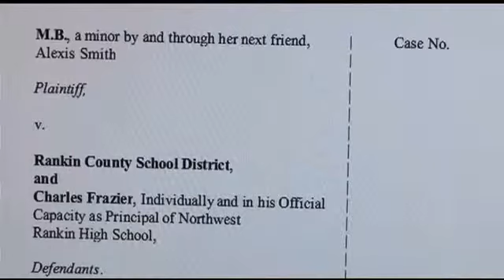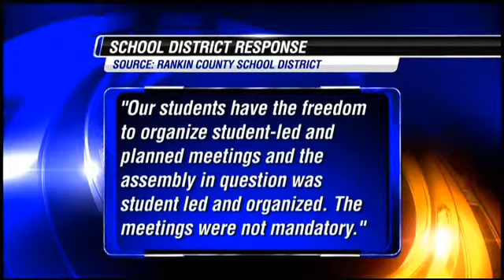Mississippi School Accused of Forcing Kids to Pray, Listen to Christian Message